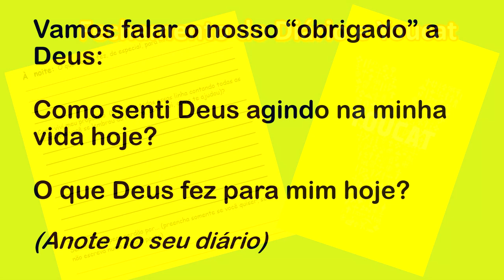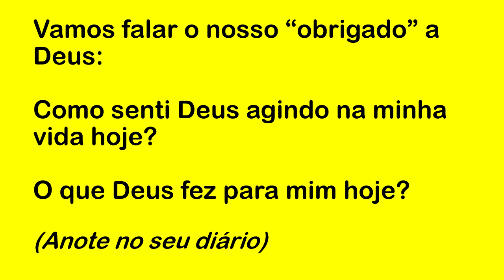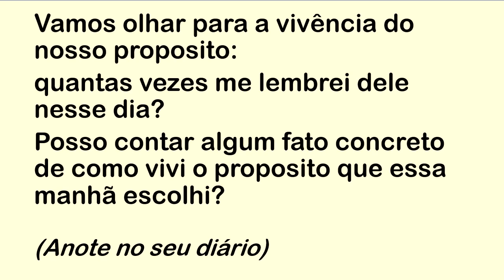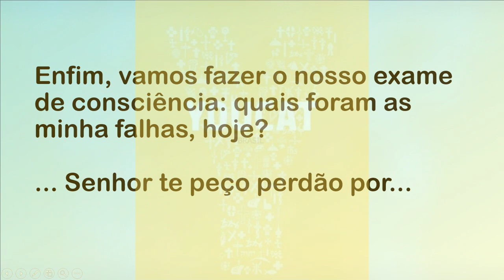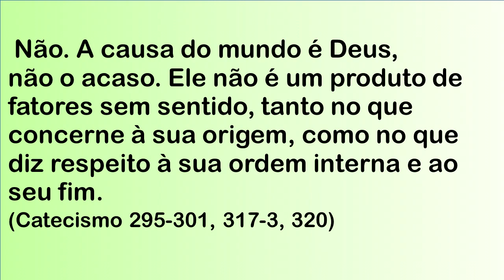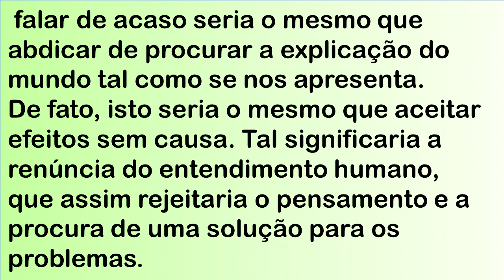DIÁRIO ESPIRITUAL MISSÃO BELÉM (NOITE) 15/03/2022 - YOUCAT 43